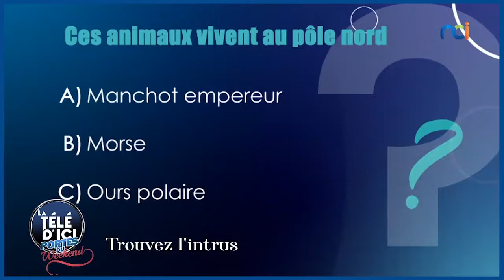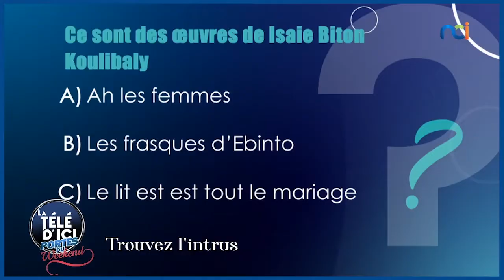Trouvez l'intrus avec Marie-Josée, Tatiana, Fatim et Gueneba